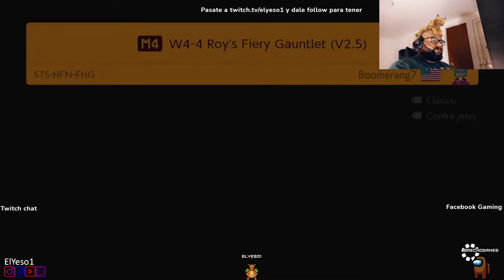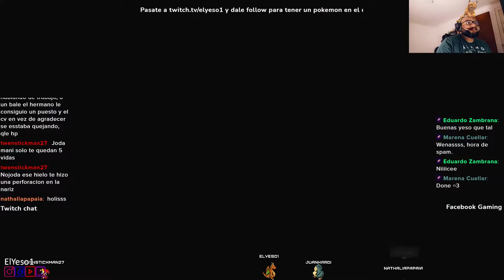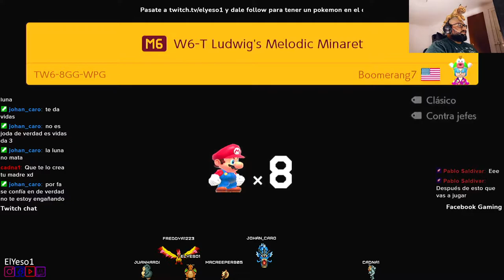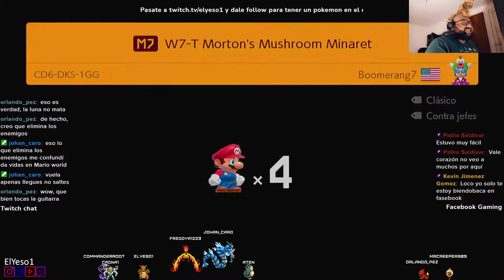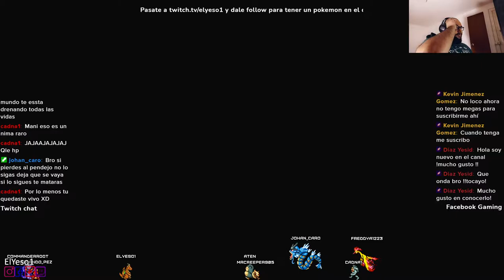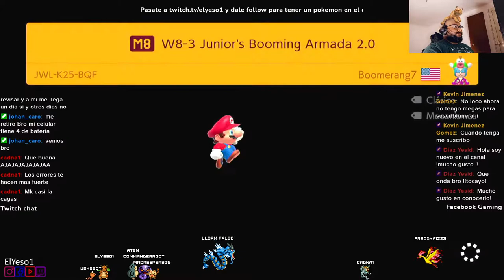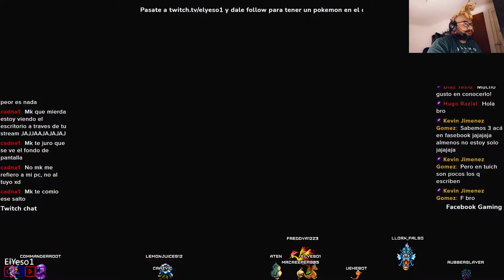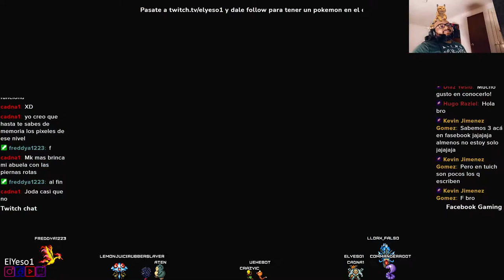Maraton Monster Hunter, Mario Maker, etc